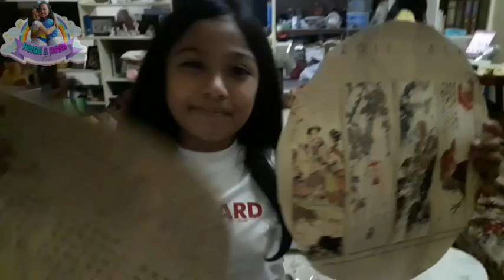How to make Easy Christmas Wreath | Paper Plates Crafts for Kids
Join us make a paper plates crafts wreath!. Things can be made using disposable paper plate easy. Watch this video to learn making such an amazing Christmas lantern  from paper dish..:)

paper plates diy,
paper plate design,

paper plates activities,

paper plate art and craft,

paper plate craft,

paper plate christmas,

paper plate

paper plate christmas wreath,

paper plates designs,

christmas wreath diy,

christmas wreath paper,

christmas wreath making,

christmas wreath ideas,

christmas wreath recycled,

christmas wreath art,

christmas wreath arts and crafts,

christmas wreath craft,

christmas wreath craft ideas,

christmas wreath design,

christmas wreath diy 2019,

christmas wreath design ideas,

christmas wreath diy ideas,

christmas wreath diy simple,

christmas wreath diy easy,

christmas wreath decoration ideas,

d.i.y christmas wreath,

christmas wreath easy,

christmas wreath from recycled materials,

christmas wreath from paper,

christmas wreath how to make,

christmas wreath homemade,

christmas wreath handmade,

christmas wreath images,

christmas wreath ideas diy,

christmas wreath ideas to make,

christmas wreath ideas recycled,

jingle bell christmas wreath,

diy joy christmas wreath